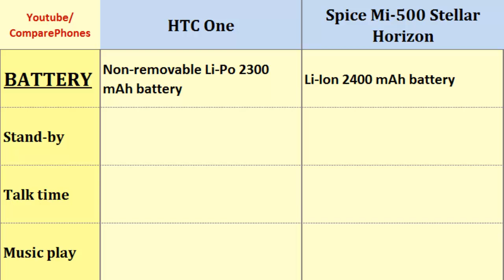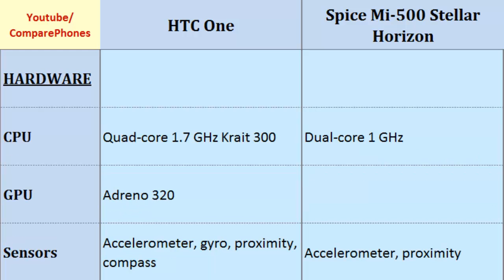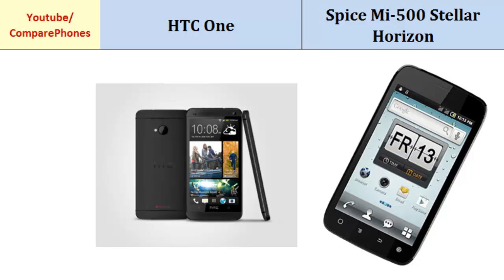HTC One - Spice Mi-500 Stellar Horizon, full details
HTC One  - Spice Mi-500 Stellar Horizon, full details : One comp. Mi-500 Stellar Horizon, Comparison of these phones on: Quad-core, 1.7 GHz Krait 300, 1080 x 1920 pixels, 4.7 inches, Dual-core, 1 GHz, 480 x 800 pixels, 5.0 inches, Camera Features, Resolution, LTE, HSDPA, Card slot, Internal Memory ...